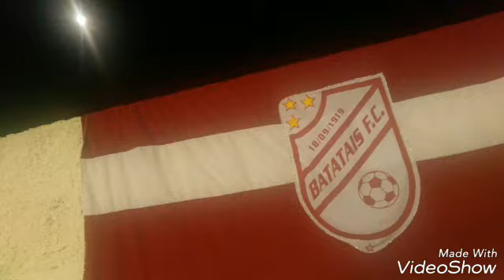Momentos batatais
Momentos